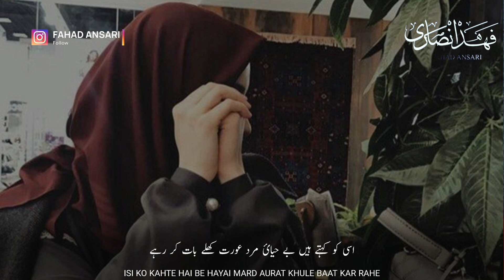Beautiful Girl WhatsApp Status | Haya Ki Baat | The Identity Of Girls | Tariq Masood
Beautiful Girl WhatsApp Status | Piyari Bahena Suno | Listen Dear Sister | HD

Today it is necessary to listen to this dear sister.
Even if the harsh conditions torment us.
Keeping in yourself a courage like Khadija.
And keep the modesty of Fatima in your eyes.
To remove the darkness of ignorance.
You have to adopt the character of Aisha.